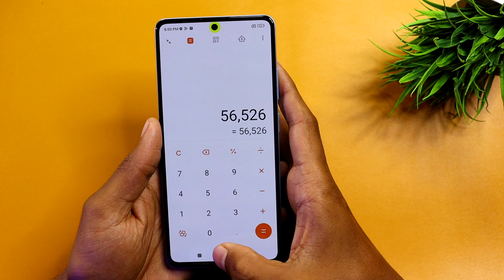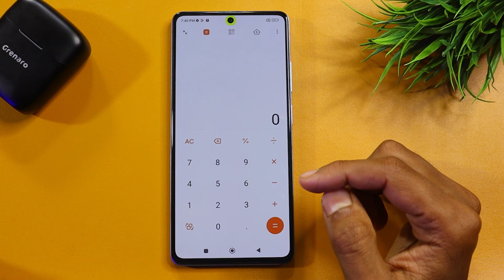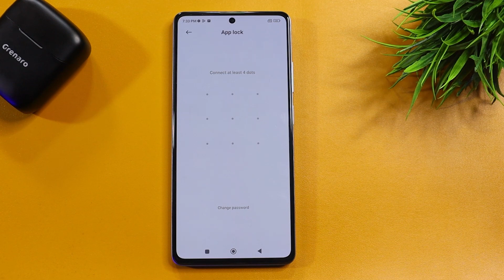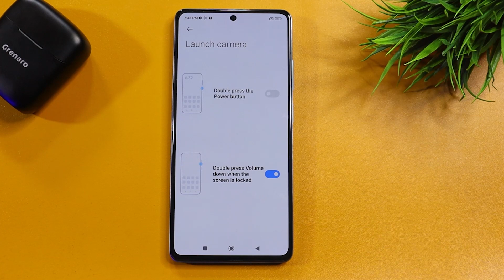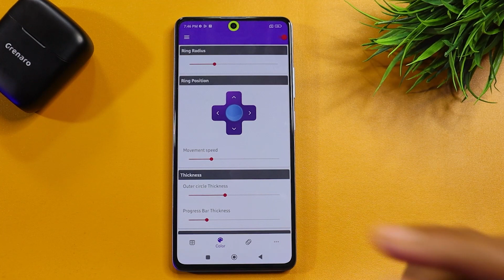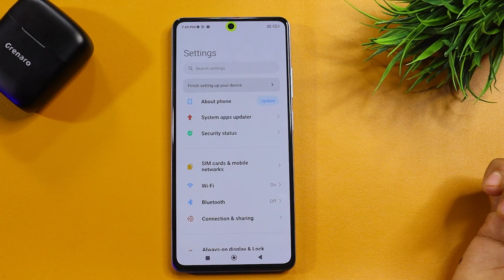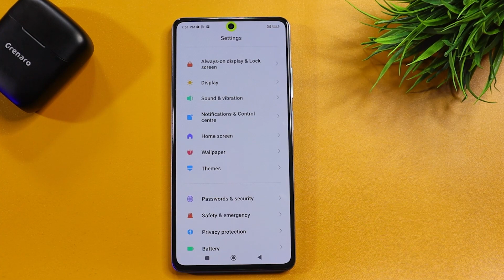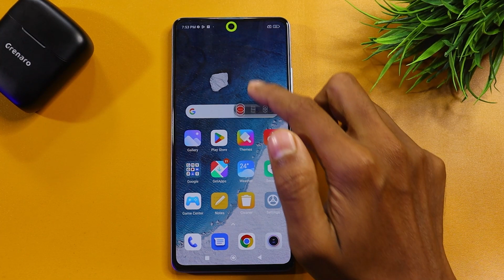Redmi Note 12 5G Tips and Tricks || Redmi Note 12 40+ New Hidden Features in Hindi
Hello friends...

Dosto Aaj es video main Redmi Note 12 top 40+ new hidden features and tricks and tricks ke baare mein.

0:00 Redmi Note 12 Tips and Tricks,
Redmi Note 12  top hidden features in Hindi,
0:40 Redmi Note 12,
1:20 Redmi Note 12 tips and tricks in Hindi,
2:30 Redmi Note 12 hidden features,
3:49 Redmi Note 12 tips and tricks,
4:55 Realme 10 features,